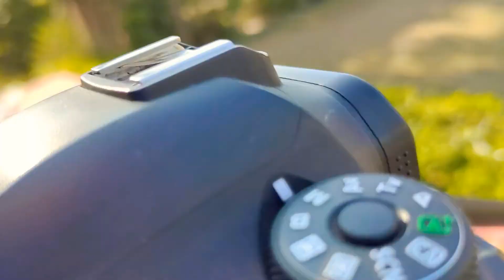first Vlog Mewati video Alwar